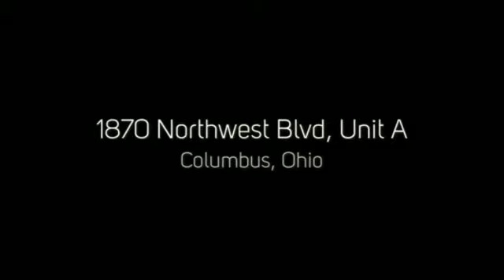1870 Northwest Blvd Unit A, Columbus, Ohio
1870 Northwest Blvd, Unit A, Columbus, Ohio